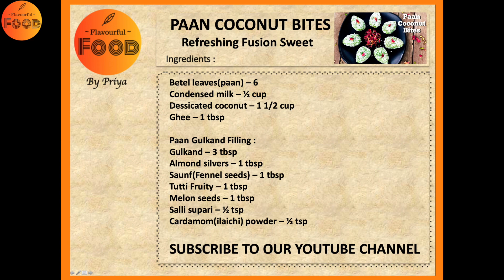Paan Coconut Bites | Paan Coconut Ladoo |Paan Nariyal Ladoo | Paan Ke Ladoo|Flavourful Food By Priya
HAPPY COOKING!!!
Enjoy this yummy recipe from my kitchen.

     PAAN COCONUT BITES
        Refreshing Fusion Sweet

Ingredients :

Betel leaves(paan) – 6
Condensed milk – ½ cup
Dessicated coconut – 1 1/2 cup

Paan Gulkand Filling :
Gulkand – 3 tbsp
Almond silvers – 1 tbsp
Saunf(Fennel seeds) – 1 tbsp
Tutti Fruity – 1 tbsp
Melon seeds – 1 tbsp
Salli supari – ½ tsp
Cardamom(ilaichi) powder – ½ tsp